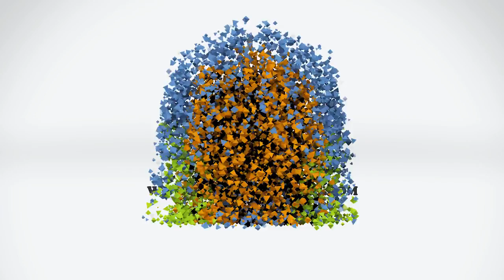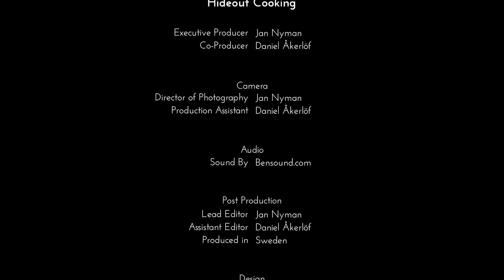How to make Pizza Rolls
THIS WEEKS RECIPE How to make Pizza Rolls

Ingredients
Servings: 2-4

Dough
2 Teaspoon Dry Yeast
1 Teaspoon Sugar
1 Cup Warm water (2.3dl)
2 Tablespoons Olive Oil
1 Teaspoon salt
2.5 Cups Flour (6dl)

Tomato Sauce
0.6 Cups Crushed Tomatoes (1.5 dl)
0.2 Cups Tomato Paste (0.5 dl)
1 Tablespoon Oregano

Topping
7oz. Shredded Ham (200g)
10.5oz. Shredded Cheese (300g)

Directions
Oven Temperature: 400F (200C)
Time: 15min
1. Add dry yeast, sugar and warm water in a larger bowl and let dissolve for 5-10minutes
2. Add Salt, olive oil and flour and mix together to a dough
3. Let Raise under a cloth while you make the pizza sauce
4. To make the pizza sauce, combine crushed tomatoes, tomato paste and oregano and mix well
5. Roll out pizza dough on a lightly flour table to desired shape
6. Spread the pizza sauce over the dough and then add the toppings of choice
7. Roll up the pizza and then slice it into 1-2 inch thick pieces
8. Place the pizza pieces on a baking tray and put in the oven for approx. 15min
9. Let them cool for a while and then Enjoy!
10. Done! Enjoy

It takes a lot of time every week to cook, record, edit and produce our videos and we want to grow
and give you an even better experience. If you enjoy watching our videos and feel like wanting to help
us produce more and even better videos, learn how you can help us without spending any money.

COMPUTER HARDWARE
CPU: Intel Core i7-7820X 3,6GHz
MB:  ASUS PRIME X299-A
Memory: Corsair Vengeance LED White 64GB 3200MHz
HDD: 2x Samsung M.2 SSD 960 EVO 500GB
GPU: ASUS ROG STRIX GeForce GTX 1070

Mouse: Logitech G403 Prodigy Wireless

CREDITS
Editor - Daniel Åkerlöf "Twitter - @DAkerlof"
Editor - Jan Nyman "Twitter - @JanNyman_Swe"

SCHEDULE
New recipe out every Tuesday!